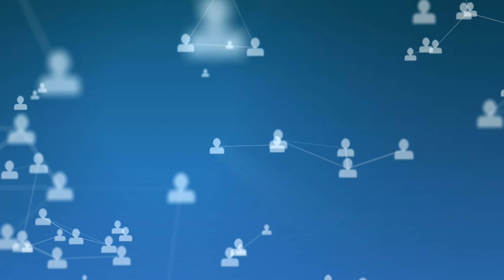abstract visualization social